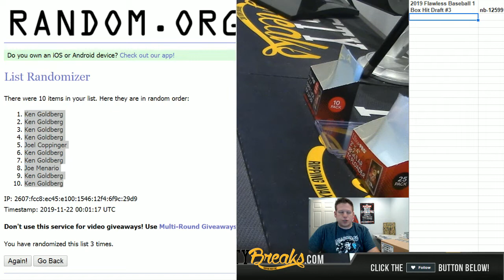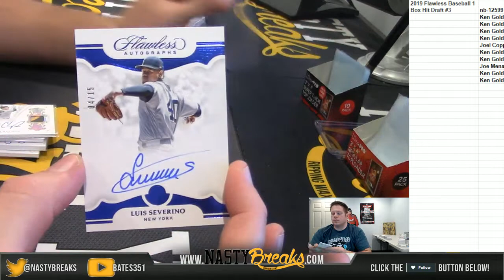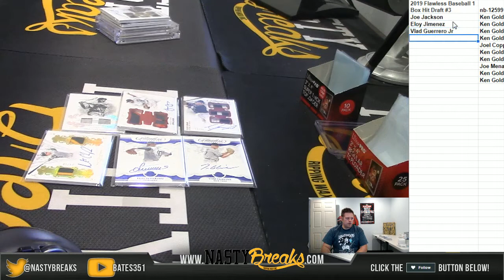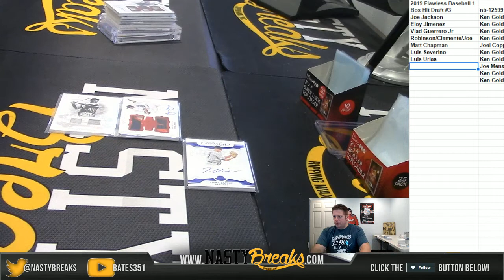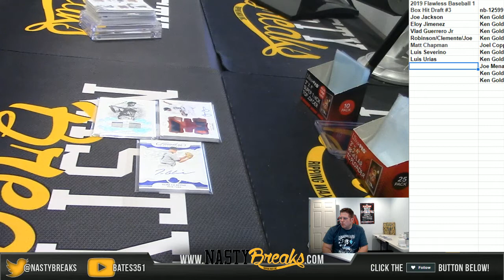11 21 19 2019 Flawless Baseball 1 Box Hit Draft #3